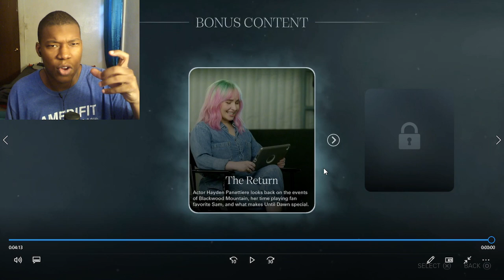Until Dawn Remake - THE RETURN - BEHIND THE SCENES REACTION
playstation,playstation 5,ps5,ps4,gameplay